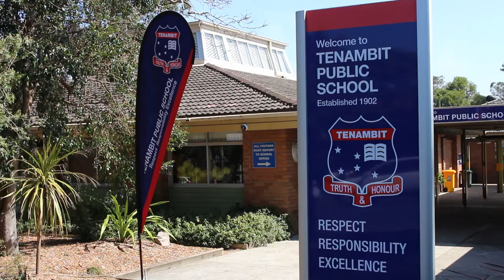Video Tour of Tenambit Public School